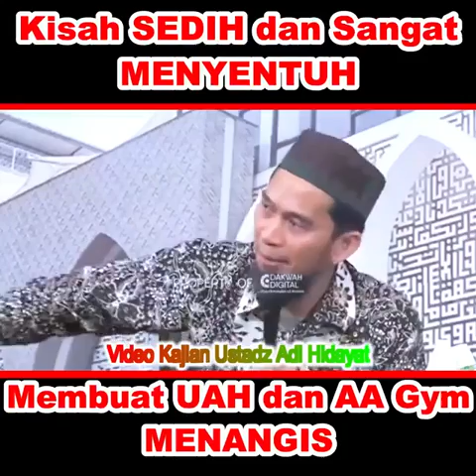Cerita Sejarah Ustadz Adi Hidayat